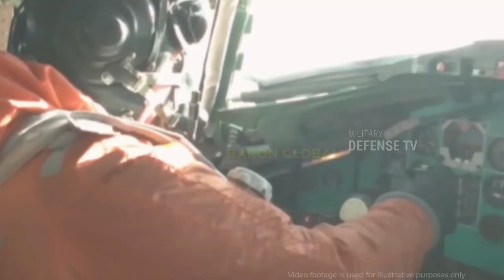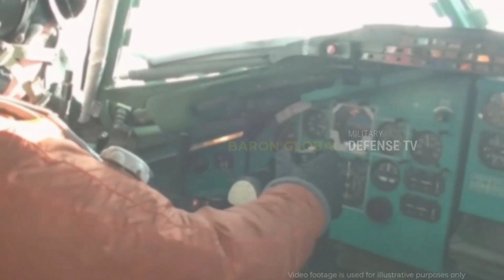Russia is praying that this Nightmare DOESN'T HAPPEN! Russia was forced to withdraw from Ukraine!